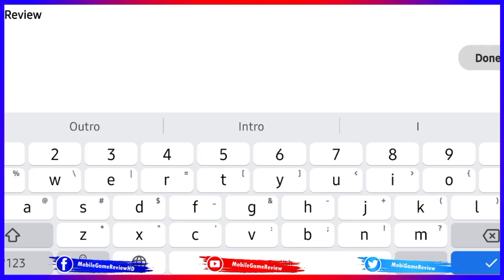ETERNITY WARRIORS 4 First Gameplay [Android / iOS]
Crush enemies and become a hero in Eternity Warriors 4, the latest addition to the hit RPG series!

4 HEROES TO CHOOSE
Hack through enemies as the mighty Warrior, slash them with the lightning-fast Assassin, rain down fire upon them as the Mage, or charge them down as the imposing Crusader. Choose which hero best fits your play-style and jump into the action!

TONS OF EPIC LOOT
Craft or discover rare armor, weapons, and loot to enhance your abilities!

MASTER UNIQUE SKILLS
Upgrade both active and passive skills to hold off the demon advance. Master them to unlock your hero’s greatest powers! Use the new Rage Mode to unleash your most deadly techniques!

PVP BATTLES
Enter the arena to battle other players online in epic matches. Equip your hero with the best gear and fight to climb the ranks and earn prizes!

GUILDS
Create a guild and invite other players to join. Manage your guild and work to make it to the top of the leaderboards.

EVER-CHANGING EVENTS
New events are being added each week! Enter to win special rewards and gear!
@Available for all countries@
 Shorten, Share & Earn Money 
Shorten, share, and track every link with exe.io, the best URL shortener in the world.
Shorten & get paid in 3 easy steps!
2). Shorten your links
3). Earn money
Exe.io makes you shorten and track your links. In addition, it rewards you for every single link at the same time.
Mobile Game Review is the best mobile game android ios gameplay channel that you shouldn't miss. Every latest game to review and gameplay walkthrough has on this channel. Let's have some fun!